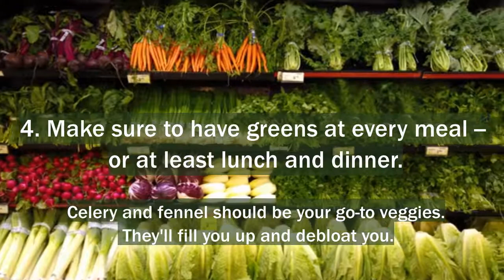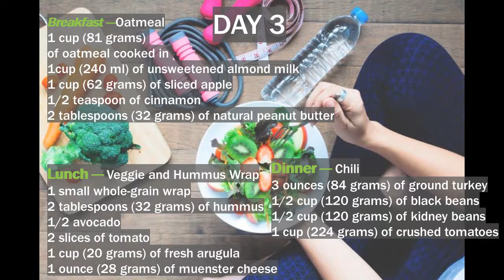How to Make Diet For Losing 2 Pounds in 3 Days -Nutrition Plan -Healty Eating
These days, when even instant cereal isn’t fast enough, we want weight loss now, not later. And who could argue with dropping the weight of a large laptop in just one long weekend? The 3 Day Diet promises exactly that.

For three days, you’ll eat extremely basic meals made with foods you may already have in your kitchen.

The biggest effort you'll make on the diet may be stopping yourself from reaching for more food.
The 3 Day Diet is a very low-calorie diet that uses simple foods that are low cost and easy to find and prepare.

Losing 2 Pounds in 3 Days with this nutrition plan is not a dream. Everybody can achieve this with enough discipline. Become the best version of yourself.

10 Simple Ways To Start Eating Healthier

Choose whole foods instead of processed.
Say no to sugary drinks.
Keep healthy food readily available.
Try the “Outer Ring” technique while buying food.
Go nuts for nuts (and seeds).
Eat more fish.
Use whole grain flour in baking recipes.
Eat in smaller plates.
Count nutrients, not calories.
Add more probiotic foods to your diet.